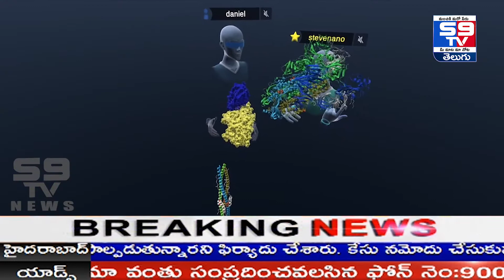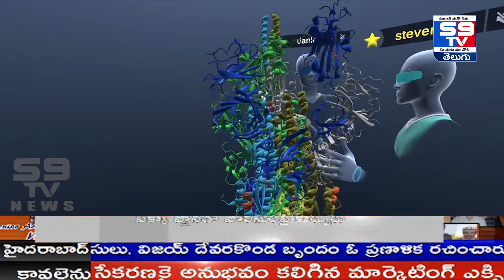కన్నకొడుకునే ఎన్‌కౌంటర్ చేయమని కోరిన మాతృమూర్తి..||S9TV